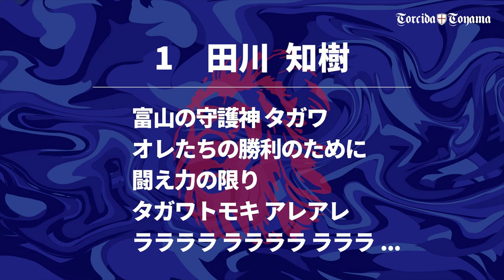1 田川 知樹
富山の守護神タガワ
オレたちの勝利のために
闘え力の限り
タガワトモキアレアレ
ラララララララララララ...